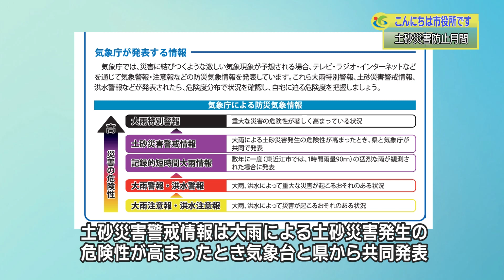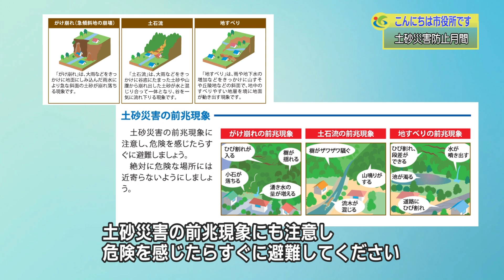『土砂災害防止月間』６月１週 管理課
市の防災マップはこちらから確認してください。